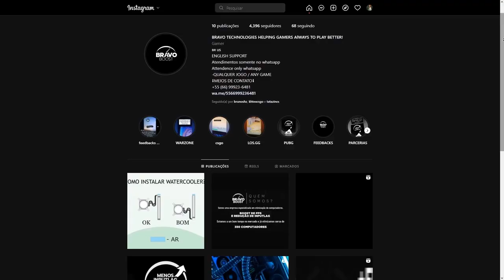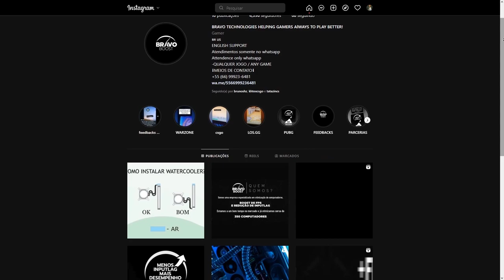GAULES ALASTROU MUITO O BT NESSE DIA!!!! kkkkkkkkkkkkkkkkkkkkkkkkkkkkkkkkkkkkkkkk (Live Cortes)